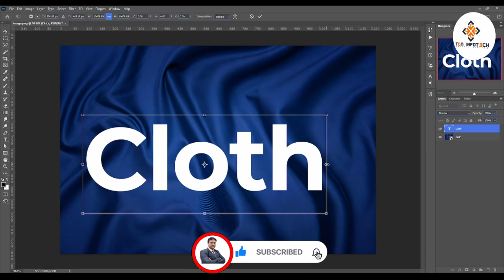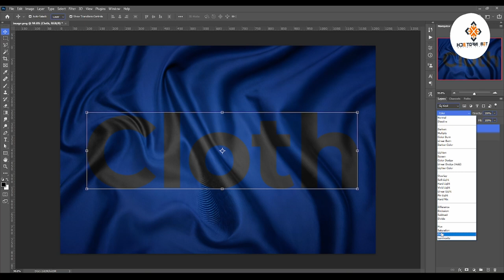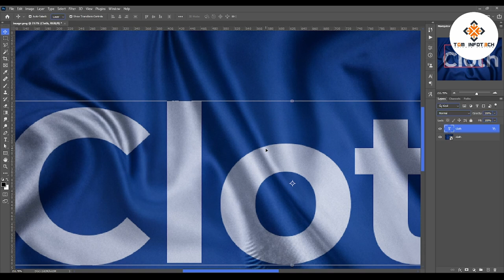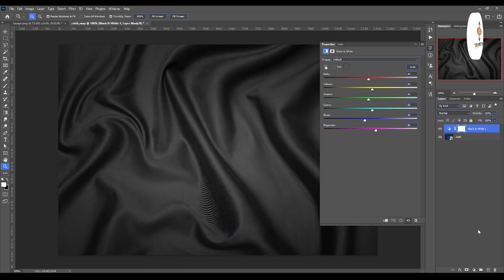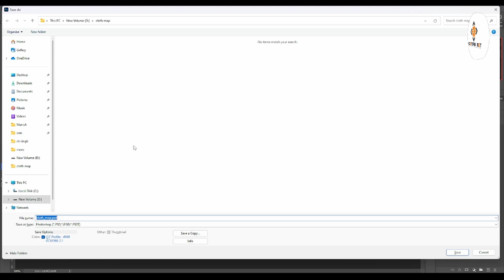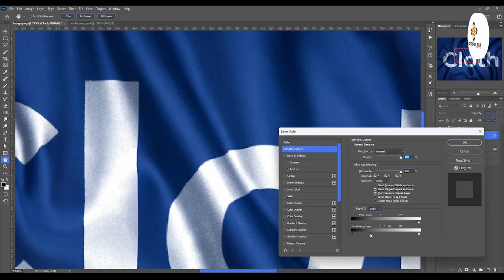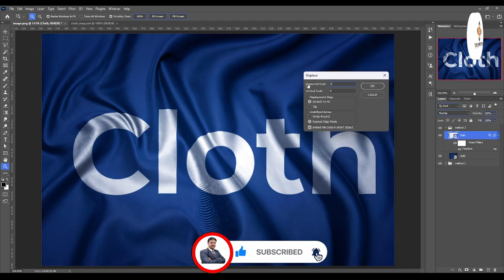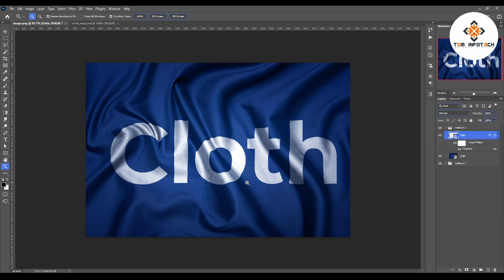Displacement Map in Photoshop | Graphic Designing course 2024 | Digital Manjit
Welcome to our comprehensive guide on using displacement maps in Adobe Photoshop! In this tutorial, we'll delve into the intricacies of displacement maps, a powerful tool for creating realistic distortions and effects in your digital artwork.

🔍 What is a Displacement Map?
A displacement map is a grayscale image used to distort the pixels of another image based on its luminance values. It's a fantastic technique for simulating various surface textures, such as rippling water, wrinkled fabric, or bumpy terrain.

🖌️ How to Use Displacement Maps in Photoshop:

Prepare Your Images: Select the base image you want to apply the displacement effect to and the displacement map image. Ensure they're compatible and of suitable quality.
Apply the Displacement Filter: Navigate to Filter - Distort - Displace. Adjust the settings according to your desired effect.
Fine-Tune the Settings: Experiment with the scale and displacement options to achieve the perfect distortion for your project.
Refine and Enhance: Use additional Photoshop tools and adjustments to further refine the displaced image for a professional finish.
🎨 Creative Applications:

Create realistic textures for 3D models.
Design eye-catching visual effects for digital art and photography.
Add depth and dimension to typography and graphic design projects.
🚀 Why Use Displacement Maps?

Achieve lifelike distortions with ease.
Enhance realism in digital artwork and photo manipulations.
Unlock endless creative possibilities for your projects.
Whether you're a seasoned Photoshop pro or just starting your creative journey, mastering displacement maps can elevate your designs to new heights.

Ready to take your Photoshop skills to the next level? Let's dive into the exciting world of displacement maps together! 💻🎨✨